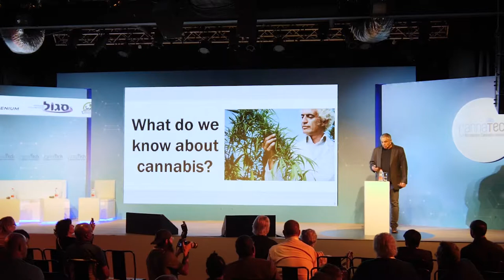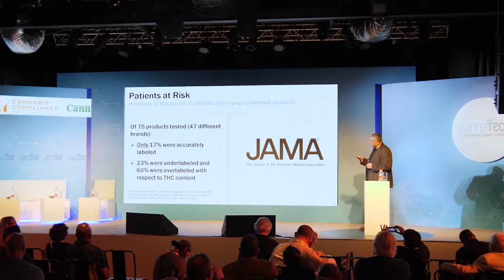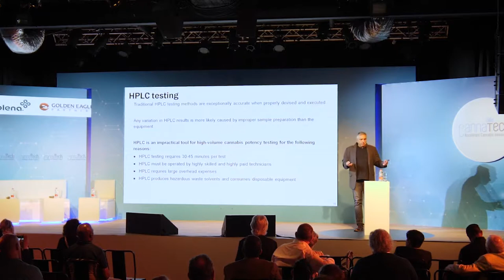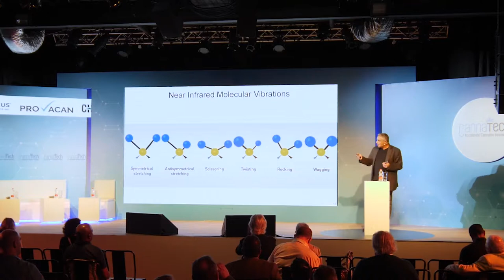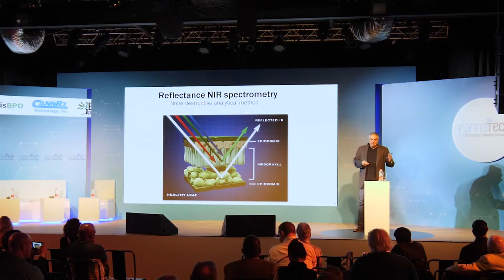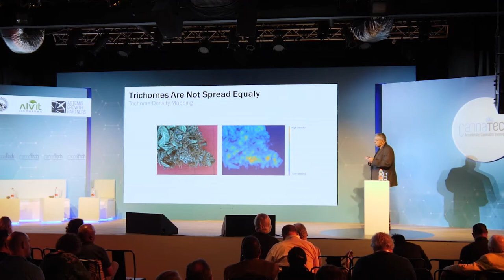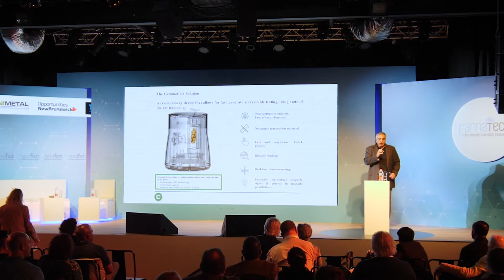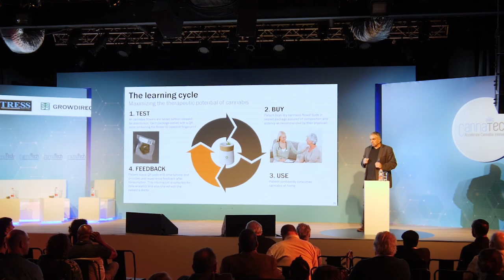Oded Shoseyov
Visit our webpage to sign up for newsletters For information about the next CannaTech event